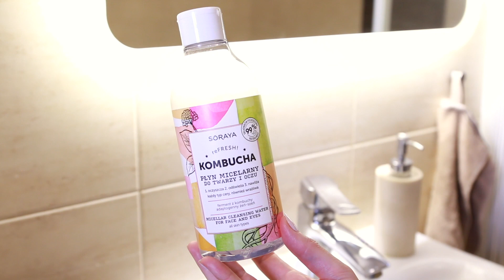💦PIELĘGNACJA RANO I WIECZOREM | KOSMETYKI NATURALNE | Milena Makeup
MOŻE CIĘ ZAINTERESOWAĆ:
► Szkolenie online - jak samodzielnie przyklejać kępki rzęs na sobie?
► Szkolenie online - 3 sposoby na rysowanie kreski idealnej!
► Ebook - Katalog najlepszych podkładów dla wizażysty!

Kod nie łączy się z innymi promocjami.
Ważny do 30 grudnia 2021r.

MÓWIŁAM O:
► Shy Deer pianka do mycia twarzy

► Basic Lab peptydowe serum pod oczy, 10% argireliny i kofeina